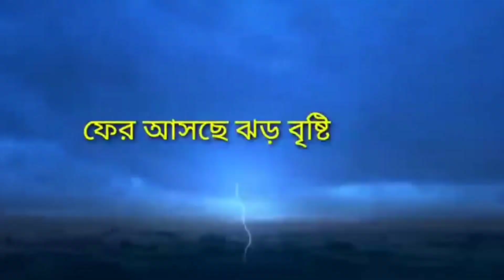আজকের আবহাওয়া খবর ! Today weather report ! Weather update ! Kolkata weather update ! Abohawa khobor